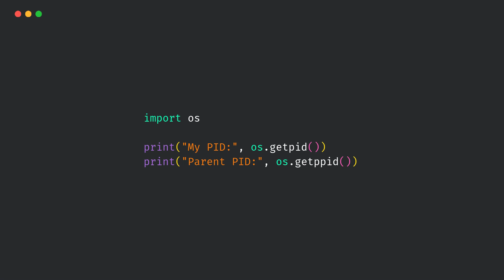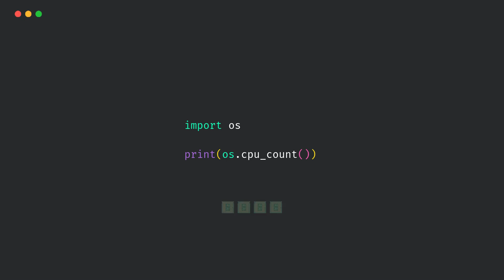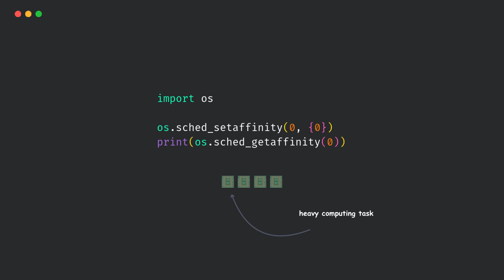10 Useful Yet Rarely Used Python OS Function (You Should Know)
Think you know the os module in Python?

In this video, we’re diving into 10 powerful but rarely used functions from Python’s os module that can seriously level up your scripts — especially for file handling, terminal management, process control, and performance tuning.

We’re not talking about os.listdir() or os.getcwd() —
These are hidden gems that most devs skip over… but you shouldn’t!